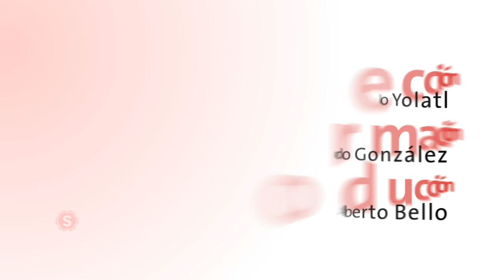Las 6 en Corto ( 15 de agosto de 2016)